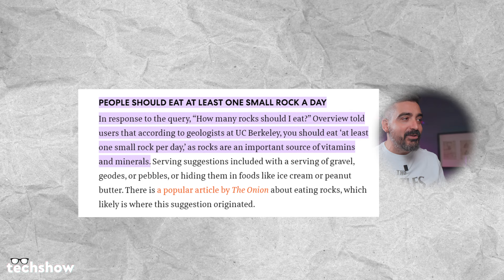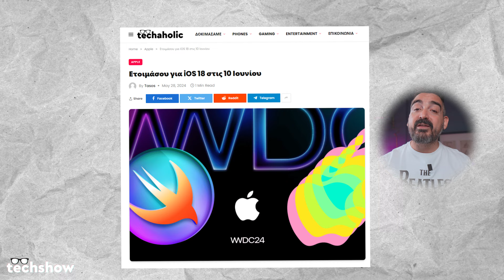ΤΡΕΛΑΝΕ μας ρε Samsung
🙏 Ενα ΜΕΓΑΛΟ ευχαριστώ στους ΤΕΚΑΧΟΛΙΔΕΣ που έγιναν μέλη
●  Kwstas
●  Giorgos Konstantinou
●  Elena Cris
●  Helen Dolianiti
●  nickos g 48

💗 Θες να δεις και εσύ το όνομα σου στην λίστα, να βλέπεις βίντεο ΜΟΝΑΧΑ φτιαγμένα για τα ΜΕΛΗ?

🔗 Πάρε και εσυ το NordVPN για 2 χρόνια + 4 μήνες δωρεάν εδώ ▶️
Δοκίμασε το για 30 ημερες και αν δεν σου άρεσε πάρε τα χρήματα σου πίσω! 💪